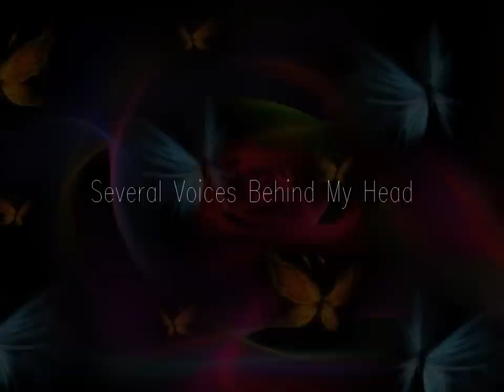Gridline - Several Voices Behind My Head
Gridline - Red Music
(foot211)